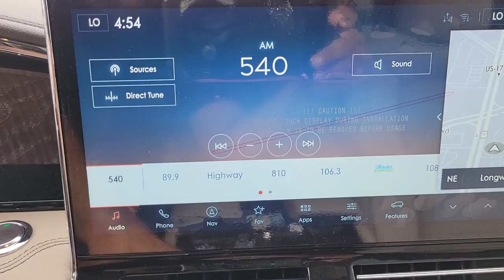2022 Lincoln Navigator Near Me Winter Park, FL Windermere, FL Deland, FL Orlando, FL N07345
Gray New 2022 Lincoln Navigator near me in Orlando, Florida at Parks Lincoln. Servicing the Winter Park, Windermere, The Villages, Deland, FL area.

Parks Lincoln
3505 US-17